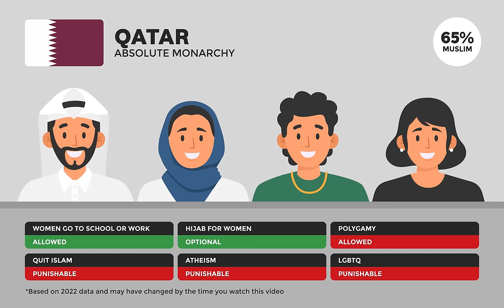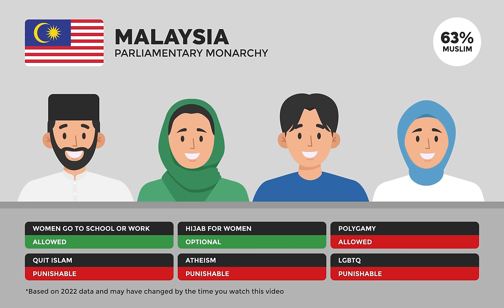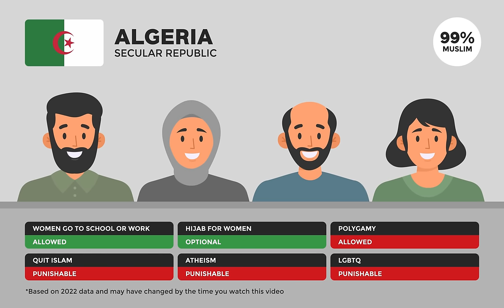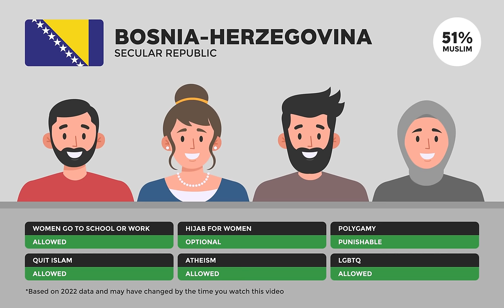Muslims in Different Countries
This video was created by Nerd Robot. The illustrations, animation, editing, research, and voice over were all done by the Nerd Robot team and partners. Downloading or re-uploading this video is prohibited.